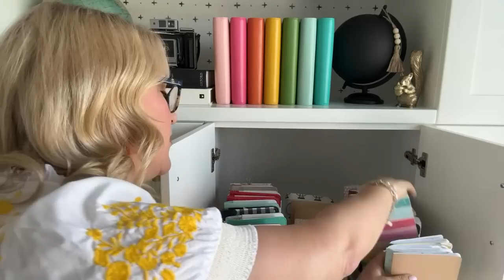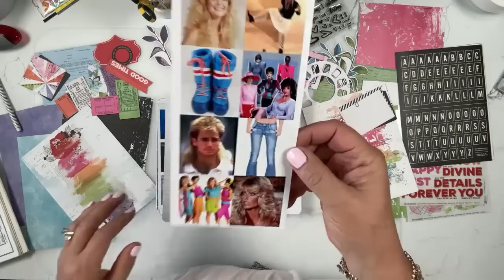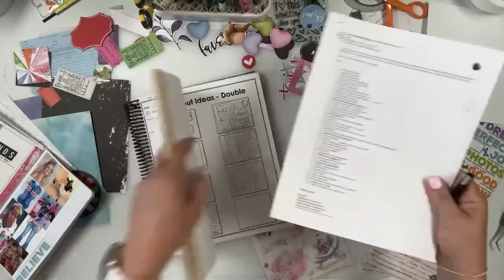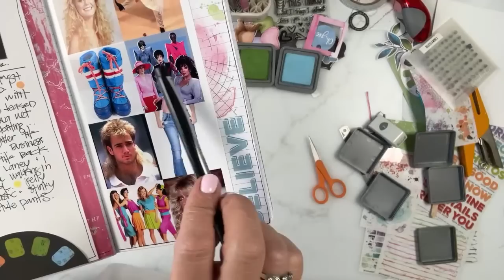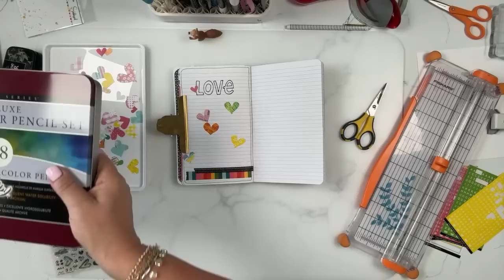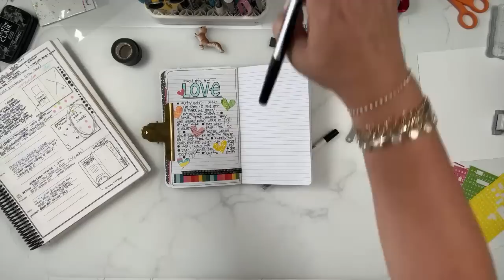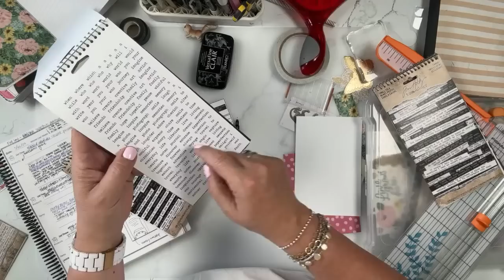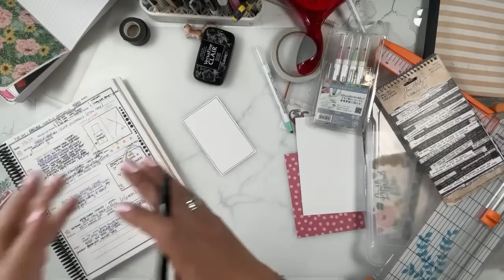List With Me… LIVE, Traveler’s Notebook Style 7.22.23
Epson PictureMate PM400
4x6 Photo Paper
5x7 Photo Paper
Salt Cellar/Shammy Keeper

AMAZON - some of my fav Amazon finds:

*IF LINKS GIVE AN ERROR, COPY & PASTE IN YOUR BROWSER & THEY SHOULD WORK*

Storage items I use:
8.5x11 Storage Cases
Zipper Pouches

Die Cut Storage
Split Clear Bin
**holds the die cut storage cases , fits inside Ikea Expedit/Kallyx units

Split Clear Bin
**holds the stamp storage envelopes, fits inside Ikea Expedit/Kallyx

Rolling Storage Cart

Listers Gotta List Traveler’s Notebooks:
1st Video -

 • Listers Gotta Lis...  ​​​
2nd Video -

 • Listers Gotta Lis...  ​​​